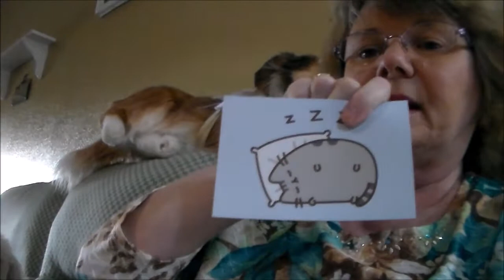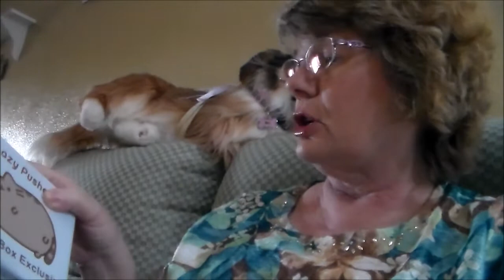Pusheen Haul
Etsy shop